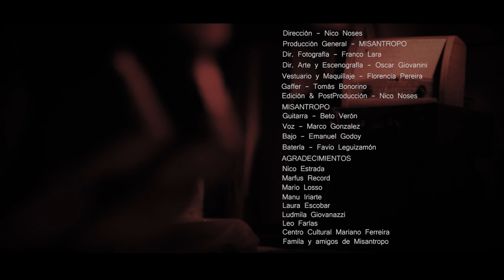MISANTROPO - LA CULPA (VIDEO OFICIAL)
EQUIPO TECNICO
PRODUCCION EJECUTIVA: MISANTROPO
DIRECCION Y CAMARA: Nico Noses
FOTOGRAFIA: Franco Lara
GAFEER: Tomas Bonorino
DIRECCION DE ARTE Y ESCENOGRAFIA: Oscar Giovanini
VESTUARIO Y MAQUILLAJE: Florencia Pereira
GRABACION DE AUDIO: Nicolas Estrada
MASTERING DE AUDIO: Marcos Vidal (MARFUS RECORD)

AGRADECIMIENTOS: Centro cultural Mariano Ferreira, Nico Estrada, Mario Losso, Manu Iriarte, Laura Escobar, Ludmila Giovanazzi, Leo Farias, Ivan Seoane. Familiares y Amigos de Misantropo.

INTEGRANTES:
Alberto Verón (GUITARRA)
Favio Leguizamon (BATERIA)
Emanuel Godoy (BAJO)
Marco González (VOZ)

LA CULPA

Hace su entrada gloriosa
a la psiquis del amanecer.
Arrastra con todo a su paso,
no se puede detener.
Solo viene a Recordarte
las consecuencias de tus acciones.
Se te endurecen las facciones
cómo todo gran cobarde.

VOS ESTAS AHI...
 TRATANDO DE DORMIR...
LA CULPA TE MATA...

Se pasa el día y en tu espalda
recorre un frío majestuoso.
Suelta endorfinas tu cerebro
cómo elixir venenoso.
Se va ocultando el sol
en tu cielo imaginario.
Se despiertan los sicarios
entre orgías y alcohol.

VOS ESTAS AHI...
TRATANDO DE DORMIR...